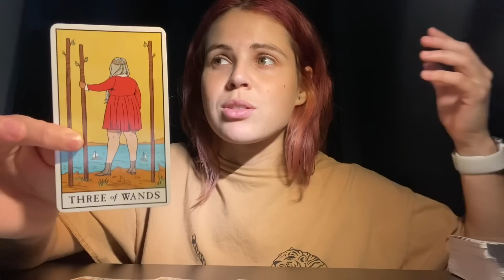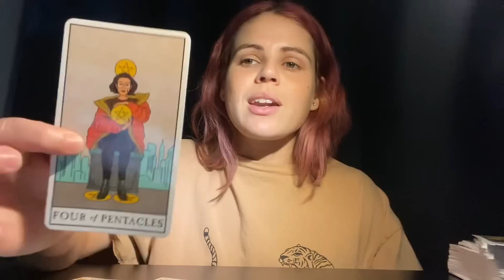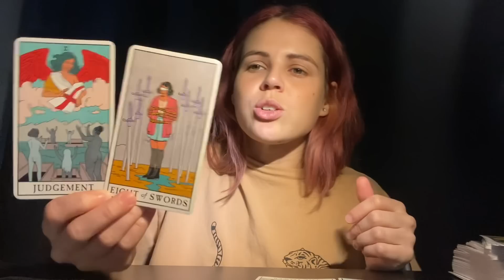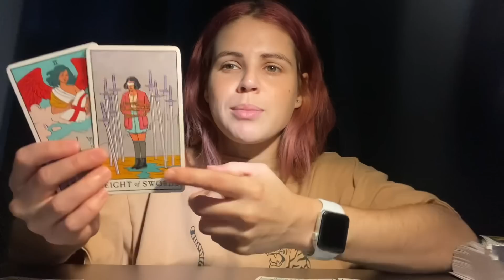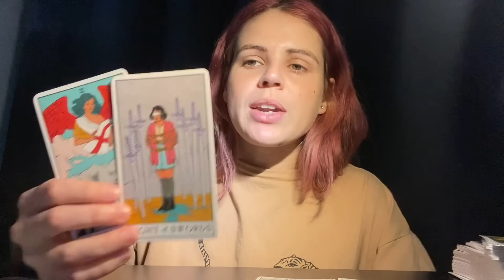SCORPIO ♏️ Do You FEEL This Transformation?? ✨✨✨ JUNE 18-24, 2023